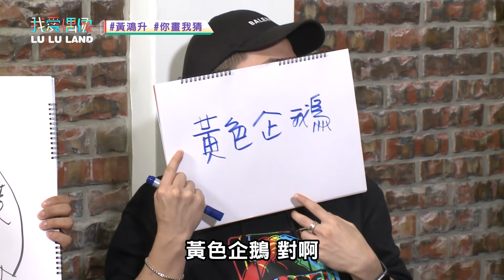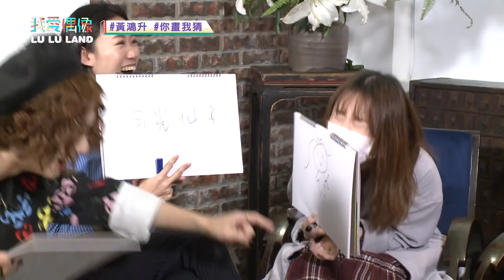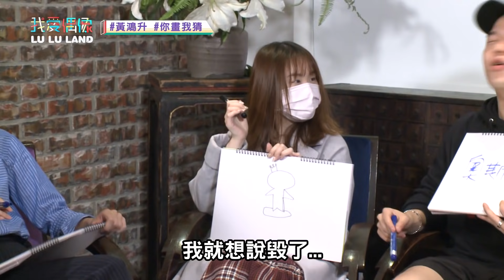【黃鴻升創作個展2】你畫我猜進階版！我愛偶像小編加入戰局竟變成老鼠屎?!